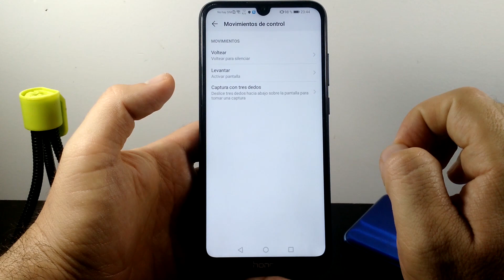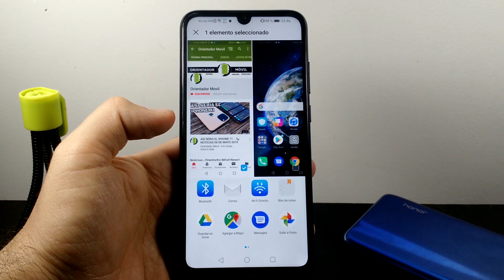HONOR 8A ☑️Cómo Hacer Screenshot FÁCIL O Captura De Pantalla 📲📲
🎁  Memoria Micro SD Disponible en Amazon